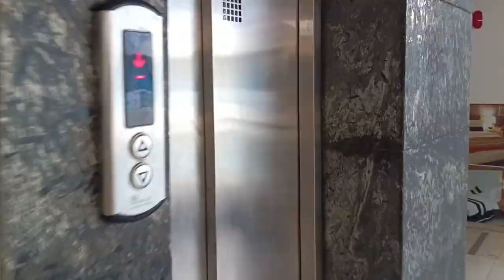Surprise Birthday Decor Vlog HINDI | by A.Raheman Khan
Hi Surprise Birthday Decor Vlog HINDI | by A.Raheman Khan  Raheman Khan A. Rahman khan rehman khan surat- Motivational Speaker & Corporate Trainer & One of the best motivational speaker in Surat

🎥 From this video, you'll learn: surprise birthday vlog malayalam,surprise birthday vlog jisma and vimal, surprise birthday vlog bache ne kiya enjoy areesha life, surprise birthday vlog at midnight lovely weather and tea easy baked potato wedges fried chicken, surprise birthday vlog, surprise birthday video ideas, surprise birthday video from family and friends, surprise birthday video editing, birthday surprise vlog tamil, surprise birthday party vlog, surprise birthday video song, surprise birthday video for love, birthday surprise vlog sistrology, surprise party vlog

A best motivational speaker in Surat
A best motivational speaker in Gujarat
A best motivational speaker in India
a best Corporate trainer in Vapi & DAMMAN
A best motivational speaker in VAPI
It's difficult to get ahead in this competitive, modern world. You need more than a great idea. You also need to have the motivation to push forward, no matter what barriers are in your way. You need to have the guts and the drive to keep you going during the hard times and during the good times. It can be hard to get that kind of motivation on your own, and that’s where RAHEMAN KHAN comes in. Raheman Khan is the best motivational speaker in Surat, also one of the best corporate trainers in Gujarat, and he has decades of experience motivating people through his impactful and powerful speeches. let Raheman khan motivate you and your team to get to the top!
A. RAHMAN KHAN  is the Author of Bestselling Book Creative Shoulders for you

raheman khan,  A Raheman khan, rehman khan